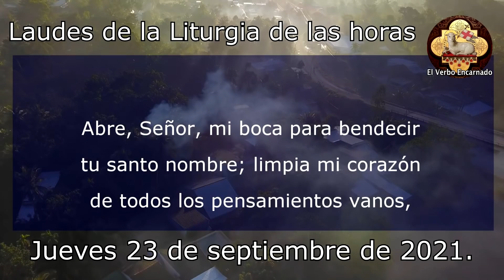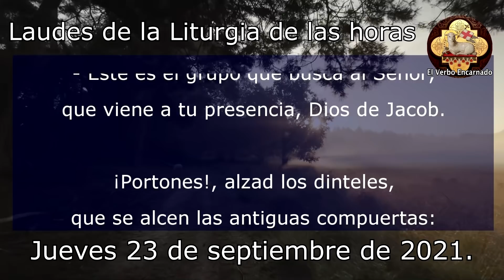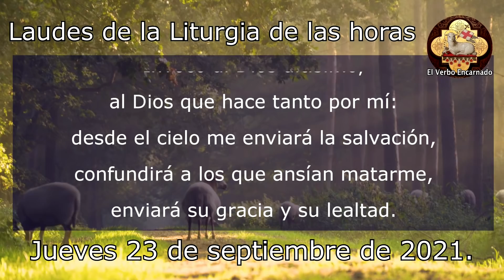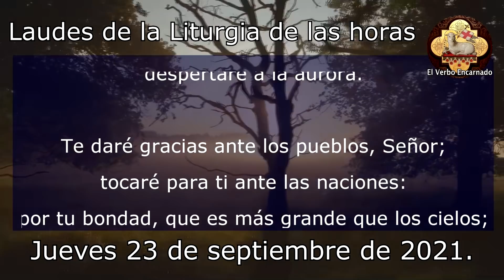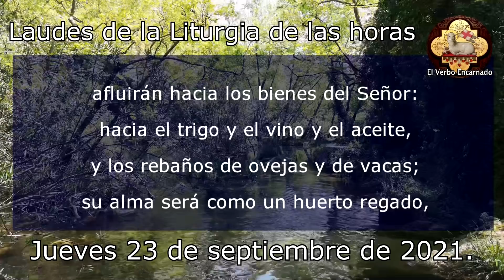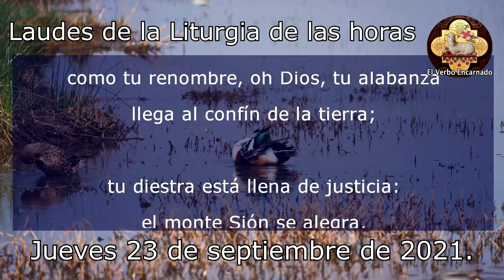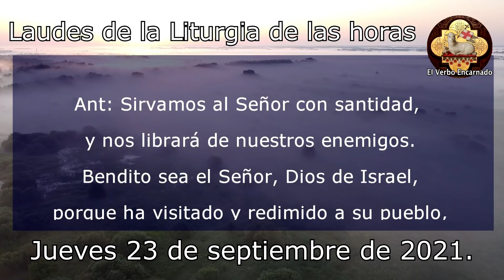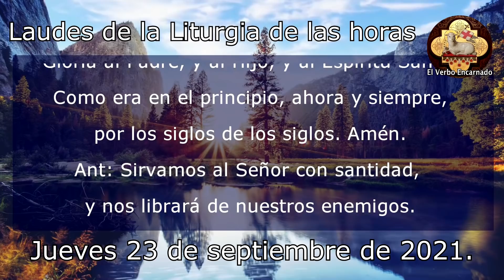ORACION DE LA MAÑANA 23 SEPTIEMBRE 2021 LAUDES DE LA LITURGIA DE LAS HORAS ORACION CATOLICA OFICIAL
Recemos la ORACION CATÓLICA OFICIAL DE LA MAÑANA de la SANTA IGLESIA CATOLICA, leamos juntos las LAUDES de la LITURGIA DE LAS HORAS DE HOY jueves 23 de septiembre de 2021.

No te pierdas la Santa "MISA DE HOY 11 de noviembre Memoria de San Martín de Tours, obispo"